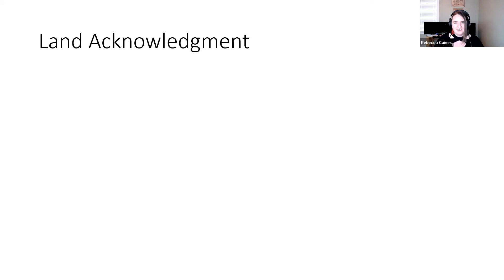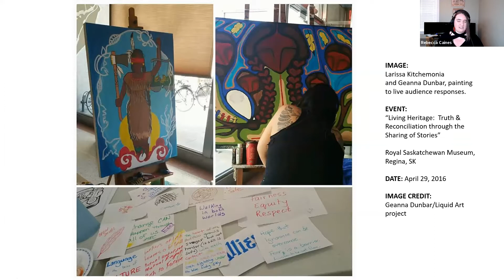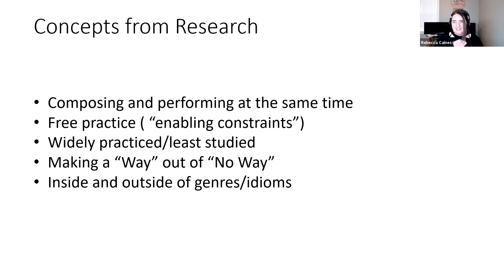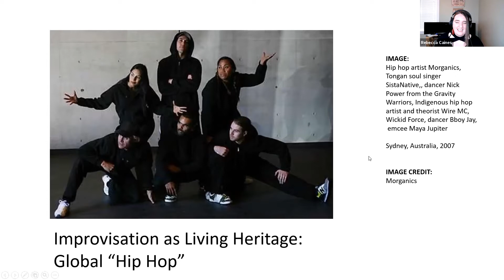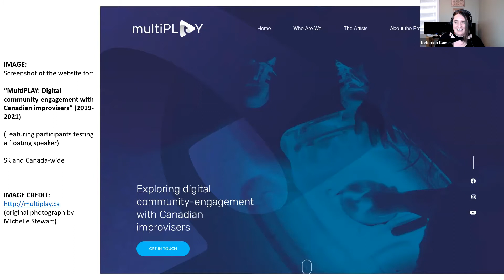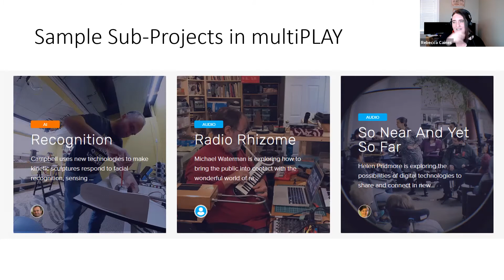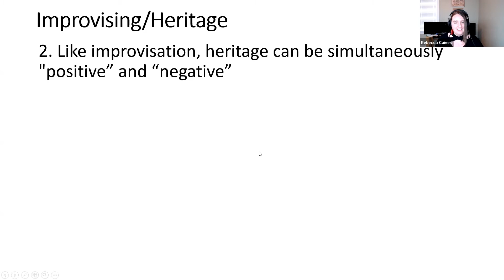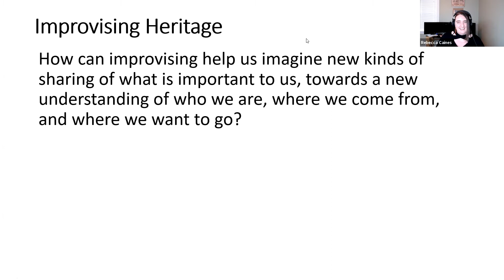multiPLAY: Improvised Art Practice as Living Heritage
By Dr. Rebecca Caines, Faculty of MAP.
Part of the Living Heritage Sharing Series.